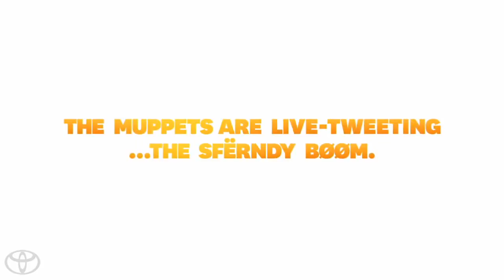That Game Starring the Muppets 2014 Toyota Highlander